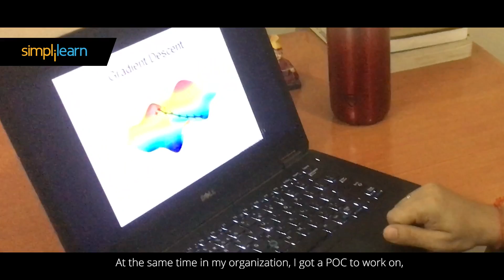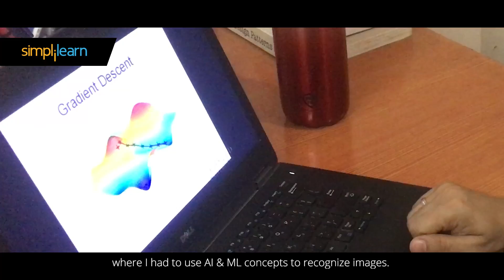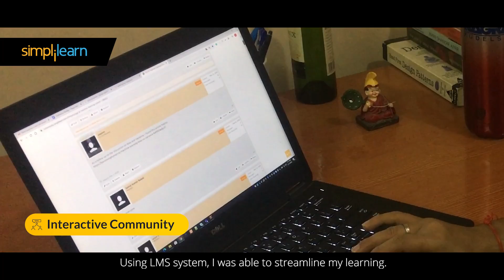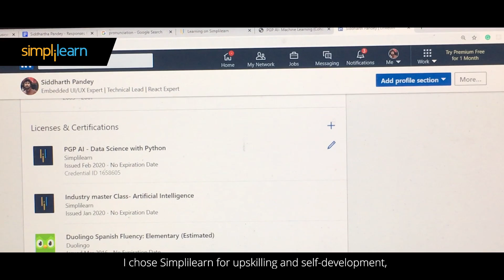The Smart Move | Siddharth Pandey’s Journey With Our PG Program In AI & ML | Simplilearn Reviews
"️🔥 Professional Certificate in AI and Machine Learning by Simplilearn in collaboration with Purdue University
️️🔥 Applied Generative AI Specialization by Simplilearn, delivered by Simplilearn in collaboration with Purdue University

Siddharth Pandey is an Embedded UI/UX Expert working in Nagra Kudelski. He has been enjoying and learning through his work in this industry for 12 years now. In the past few years, with the shift of businesses towards emerging technologies, Siddharth began surfing the waves of change. While working on a small project in his current organization, he used some basic Machine Learning concepts and that changed the way he looked at his career. He was contemplating bringing together his experience of working in UI with AI&ML technology. During this time, he came across Simplilearn's PGP program in Artificial Intelligence and Machine Learning, delivered by Simplilearn in collaboration with Purdue University. He wasted no time and enrolled in the course. Siddharth is thrilled about the learning process and grateful to the instructors and the mentors for helping him deal with the challenges from time to time. He also makes the right use of the community by discussing his doubts with fellow learners. Recognizing the potential of the course, he wants to integrate his learning and work experience for exploring the opportunities beyond the barriers.

✅ Key Features
- 3 Capstones and 25+ Projects with industry data sets from Twitter, Uber, Mercedes Benz, and many more

✅ Skills Covered
- ChatGPT
- Generative AI
- Explainable AI
- Generative Modeling
- Statistics
- Python
- Supervised Learning
- Unsupervised Learning
- NLP
- Neural Networks
- Computer Vision

🔥Professional Certificate Course In AI And Machine Learning by IIT Kanpur (India Only)